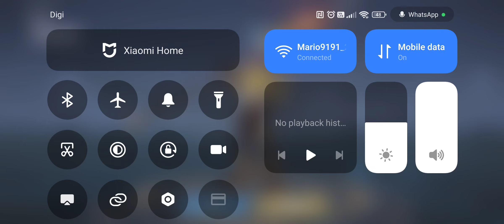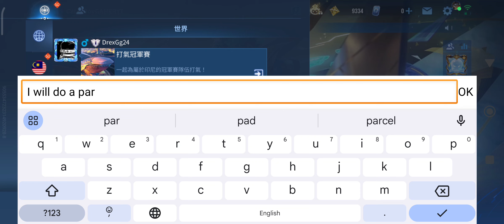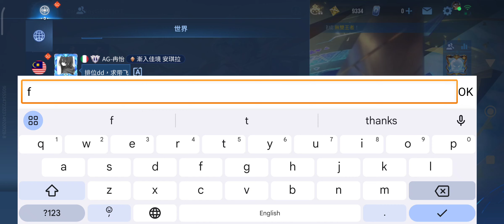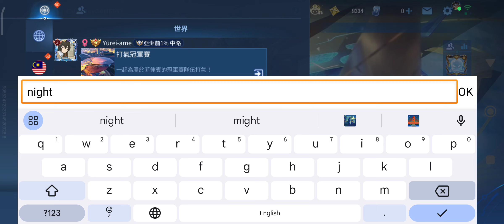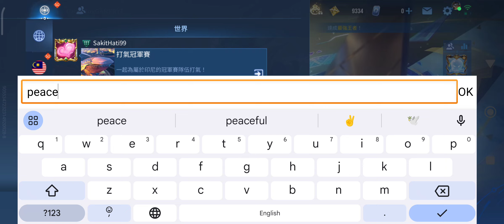Part two of honorofkings 🤗🤗🤗🤗🤗😃😃😄😄